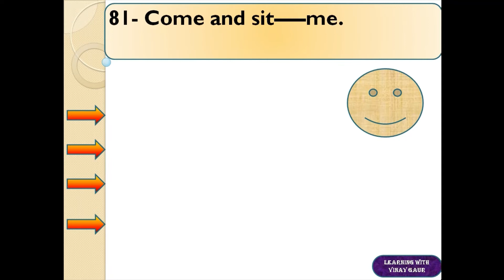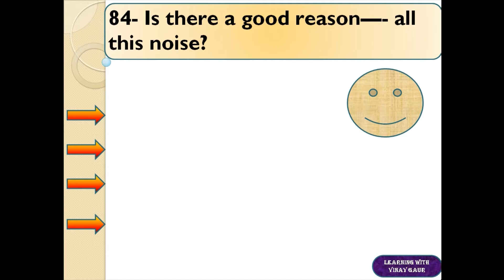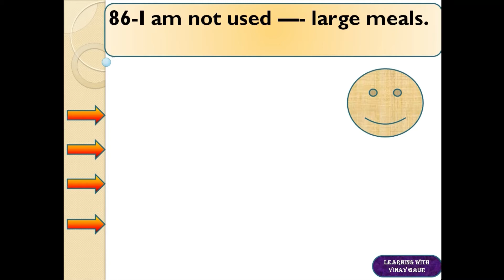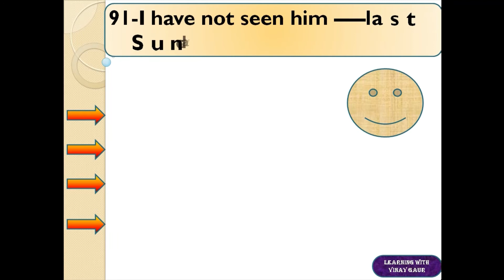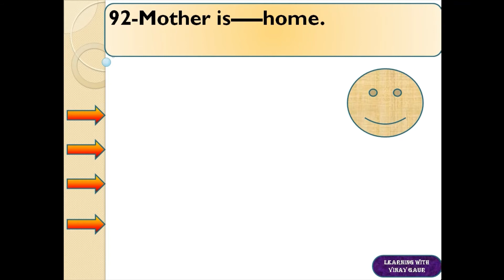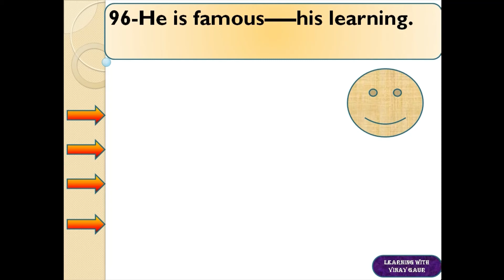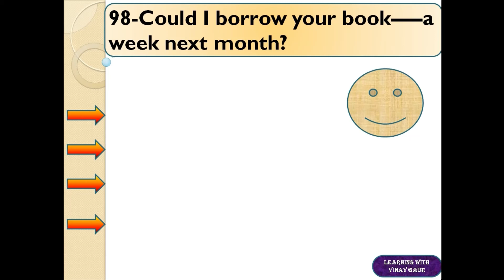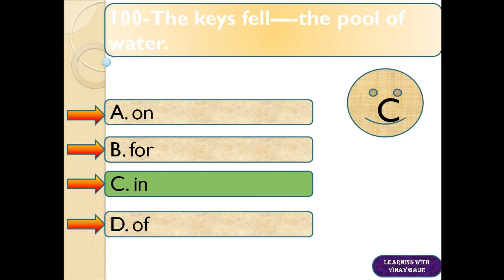PREPOSITION EXERCISE: 5 ENGLISH GRAMMAR CLASS VI TO X